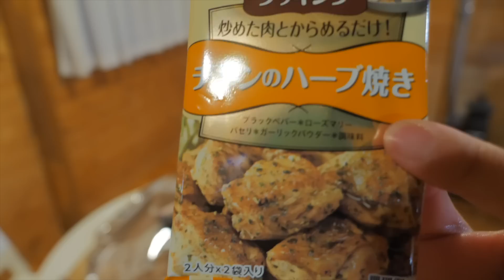外来ナマズを丸焼きにして食う。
▼ラブレター等
〒150-0001
じゅえりー宛